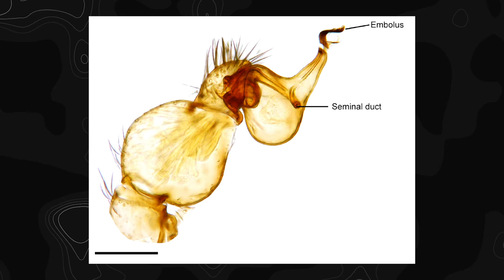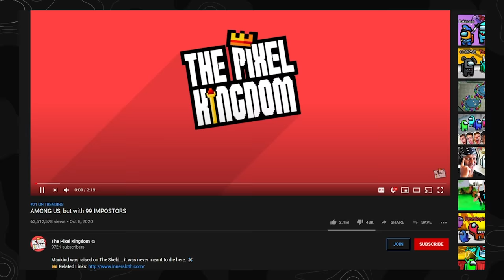We Need To Talk... - Eboys Podcast #10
The Eboys channel is going through some changes...